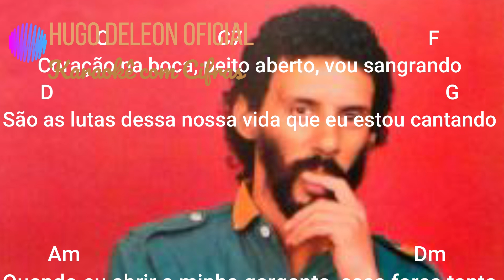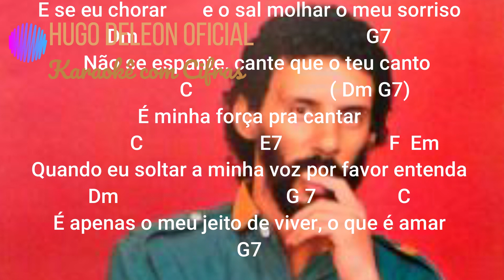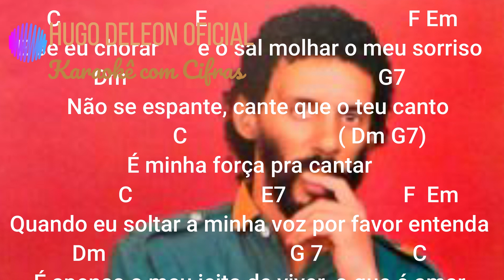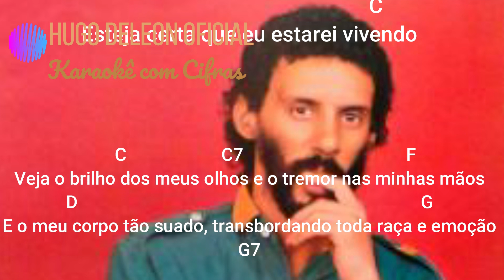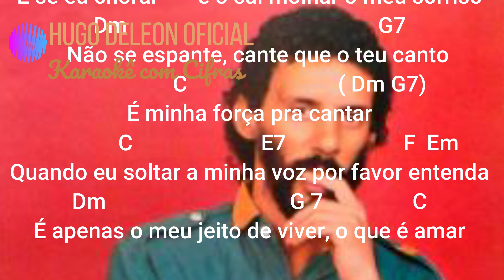350 SANGRANDO KARAOKÊ GONZAGUINHA COM CIFRAS SUPER SIMPLIFICADAS